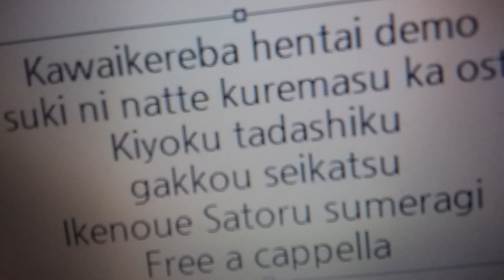可愛ければ変態でも好きになってくれますか? OST - 清く正しく学校生活 · 池之上覚皇 Free a cappella フリーアカペラ